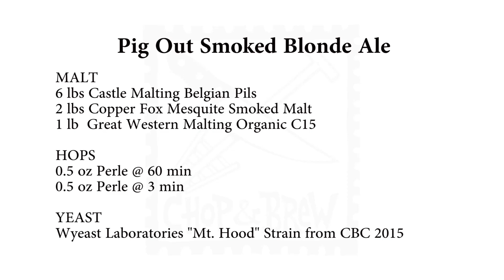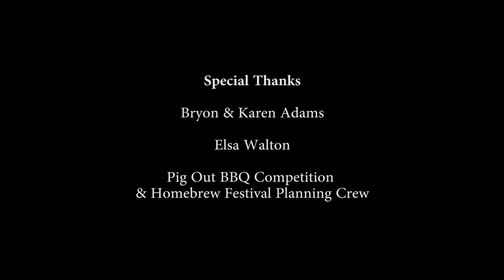Chop & Brew - Episode 44: Pig Out Smoked Blonde Ale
Chip and Bad Ass Bryon Adams get together for a quick tasting notes session on their Pig Out Smoked Blonde Ale brewed during the summer of 2015 at Bryon's 3rd Annual Pig Out BBQ Competition and Homebrew Festival. [Original Postdate: December 1, 2015]

Related Links:

Pig Out Smoked Pig Out Smoked Blonde Ale Homebrew Recipe